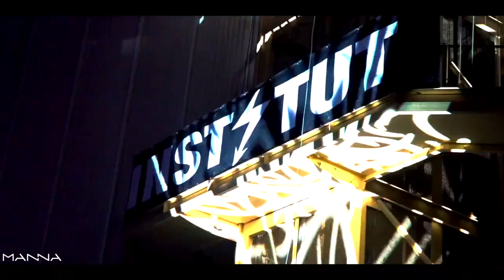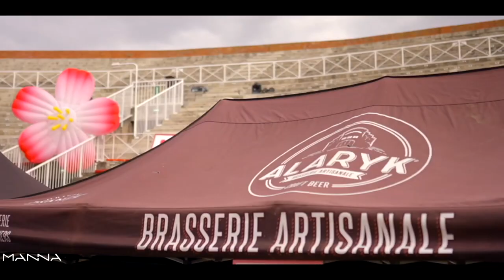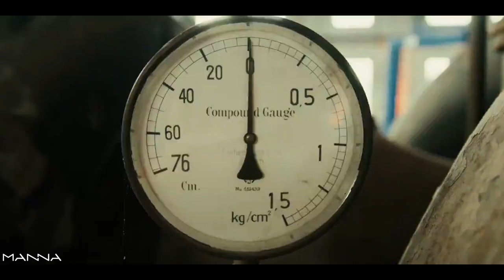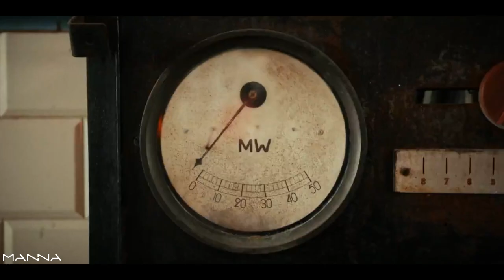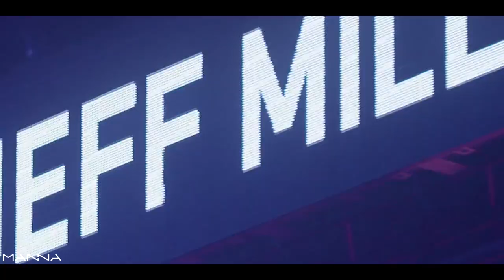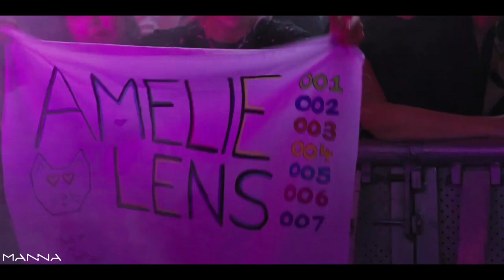Subversion [Peak Time Techno Dj Set] Compiled & Mixed by Manna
Subversion [Techno & Melodic Techno Mix 2022] Compiled & Mixed by Manna in 2022.

Let yourself be surprised and accompanied by this mix, punctuated by diabolic low frequencies and cosmic melodies. A journey through the various Techno underground sounds of the last decades.

Includes productions by Charlotte de Witte, Enrico Sangiuliano, Eli Brown,  Jay Lumen, Pablo Caballero, Transcode and many others !

✮✮ SPECIAL THANKS TO THE FOLLOWING FESTIVALS & ARTISTS FOR THE IMAGES USED ✮✮
✪ 1988 with Adam Beyer Festival - Belgium 🇧🇪